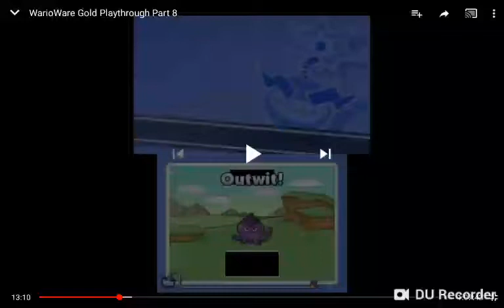Kat & Ana Vs Eggplant Villains